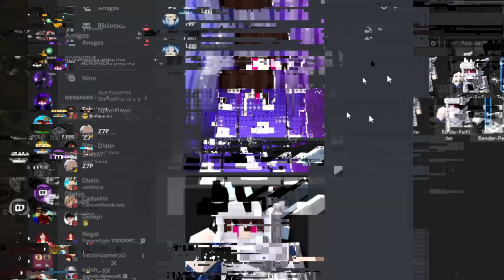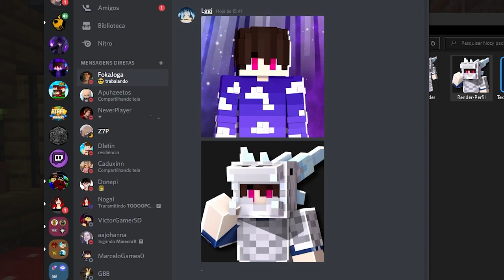TIVE QUE FAZER ISSO CONTRA O COELHO DOURADO E O VINGADOR!!! - TopCraft Ep.74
Modpack: BrPacks

Participantes